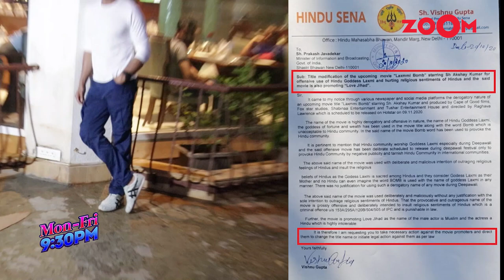Akshay Kumar's Laxmmi Bomb gets into controversy as Hindu Sena files complaint to change the title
Akshay Kumar's movie Laxmmi Bomb has got into a huge controversy after the names of characters in the film had caused people to accuse the movie of promoting love jihad. Hindu Sena has filed a complaint to Information and Broadcasting Minister Prakash Javadekar and demanded to change Akshay Kumar's movie's title. Hindu Sena has said that the title not only makes fun of Hindu Goddess Lakshmi but it also hurts the religious sentiments of Hindu religion. They have also given a threat that if their demands are not met they will protest outside cinema halls where the film may be screened. The film is all set to release on 9th November on an OTT platform and Akshay Kumar is currently busy promoting his film with Kiara Advani. Akshay Kumar or his team have not commented on these controversies and have remained silent. Watch the video to know more.